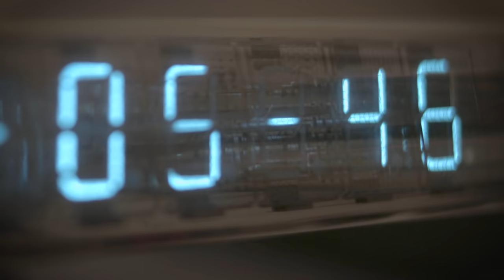What can be seen immediately before and after a person dies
Dr. Peter Fenwick is a neuropsychiatrist and neurophysiologist who is known for his studies of end of life phenomena, including near-death experiences and deathbed visions of the dying person, as well as the experiences of hospice and palliative care workers and relatives of dying people. Dr. Fenwick believes that consciousness may be independent of the brain and so able to survive the death of the brain, a theory which has divided the scientific community. The "problem with death" is deeply rooted in our culture and the social organization of death rituals. Fenwick believes that with serious engagement and through further investigation of these phenomena, he can help change attitudes so that we in the West can face up to death, and embrace it as a significant and sacred part of life. We have become used to believing that we have to shield each other from the idea of death. Fear of death means we view it as something to be fought every step of the way.
Dr. Peter Fenwick's book THE ART OF DYING